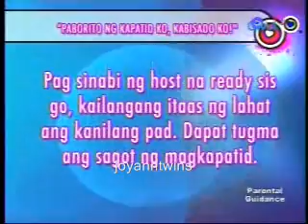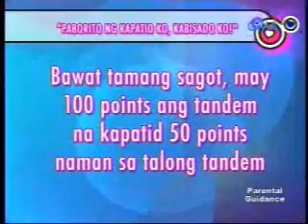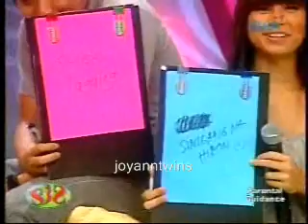nadine samonte @ sis 3 24 09